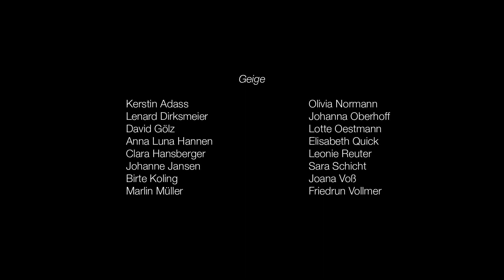Westfälische Schule für Musik - BigBand + Streichorchester bei den Aaseerenaden 2018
"Mornin"
Al Jarreau & David Foster & Jay Graydon, arr. Jürgen Knautz